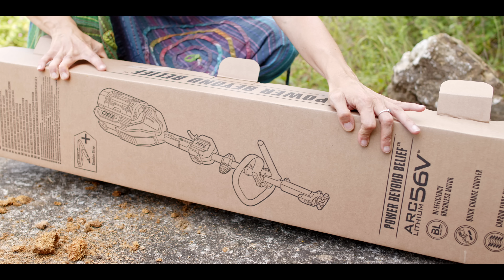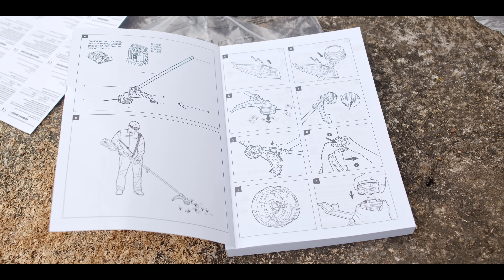PROVIAMO il MULTIUTENSILE by EGO POWER PLUS : Kit Ortolano : Coltivatore e Decespugliatore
❤️ DOVE ACQUISTARE IL KIT MULTI UTENSILE EGO POWER +

Oggi all'orto evolutivo supertranquillo siamo alle prese con una situazione fuori controllo. Arrivati a giugno le erbe infestanti stanno facendo una gran festa. L'orto è ormai una giungla, ma iniziamo i lavori per il ripristino di una situazione agibile. Il multiutensile della ego power plus è il nostro fedele compagno di queste avventure, con il doppio decespugliatore ( a lama / a filo ) e con la fresa / sarchiatore che tornerà utile nel preparare il terreno per le prossime coltivazioni, non appena smetterà di piovere così insistentemente e il suolo avrà modo di asciugarsi adeguatamente.

Video realizzato da alessandro pambianchi montelli e francesca antonini per il progetto campomadre.